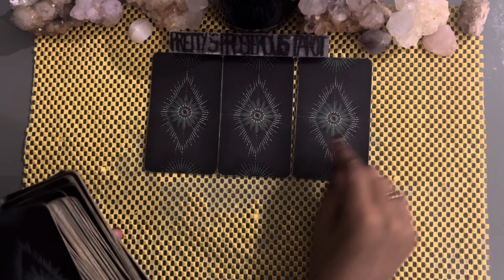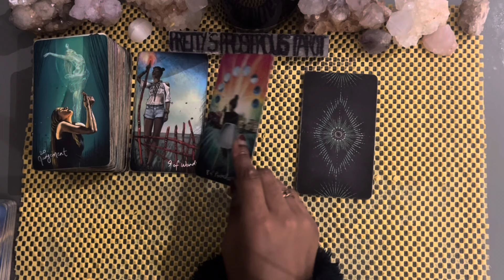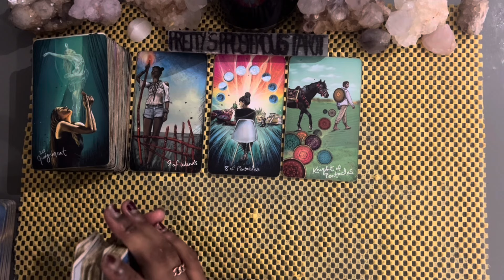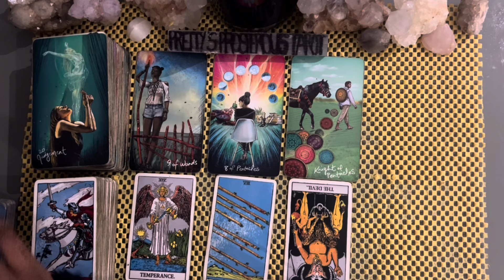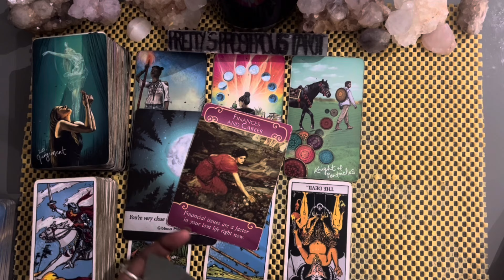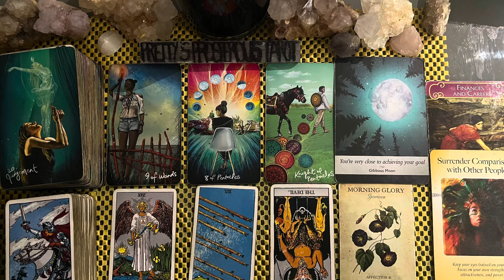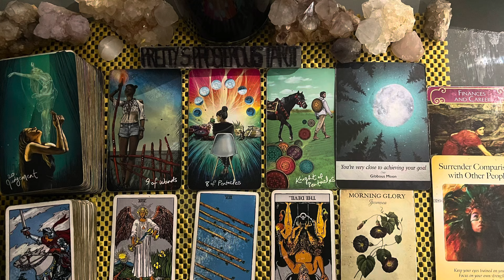Sagittarius love tarot reading ~ Nov 27th ~ giving you their truth